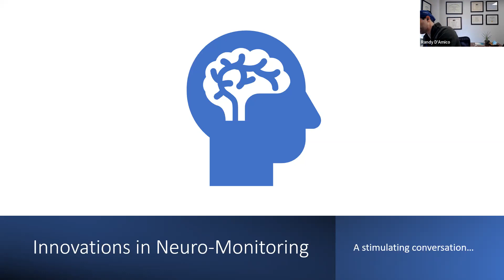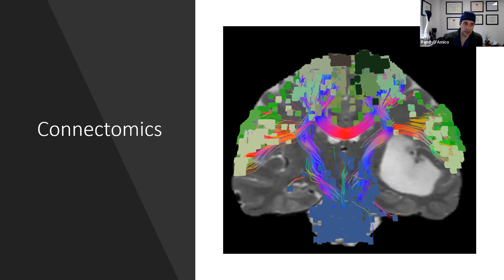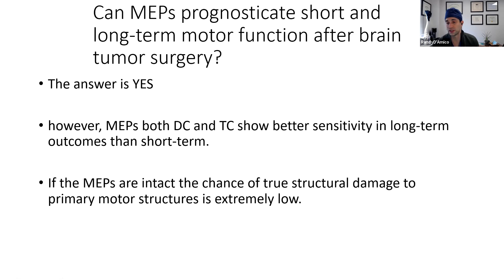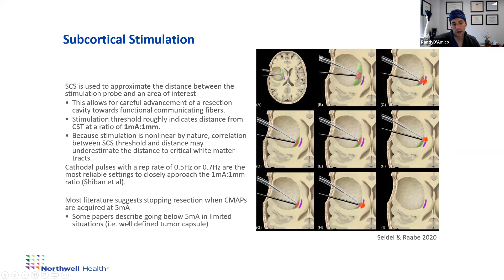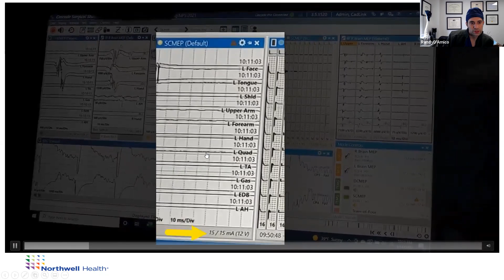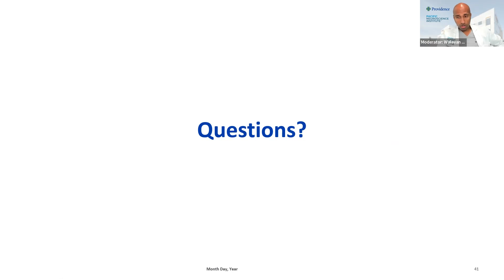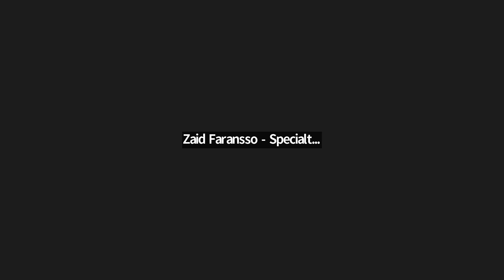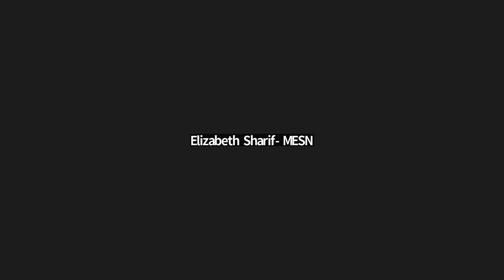Neuroscience Grand Rounds, March 2023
NEUROSCIENCE GRAND ROUNDS:
Innovations in Neuromonitoring for Brain Tumor Surgery

SPEAKER:
Randy D'Amico, MD